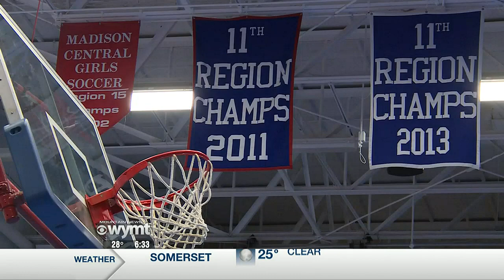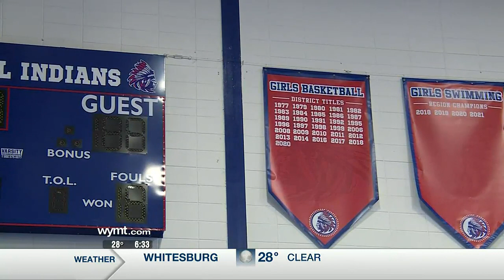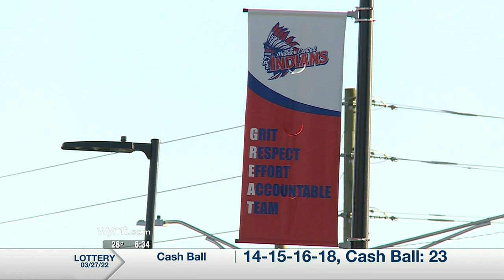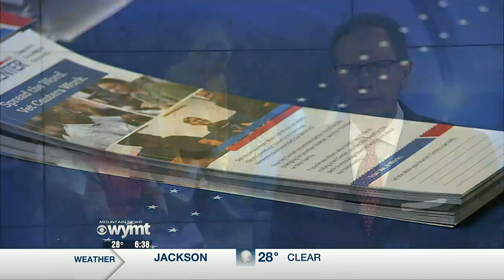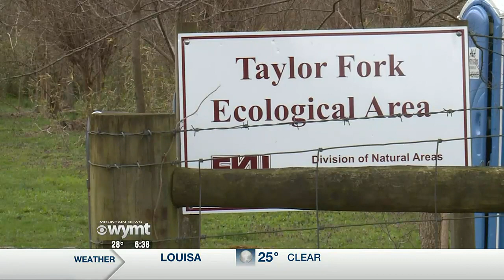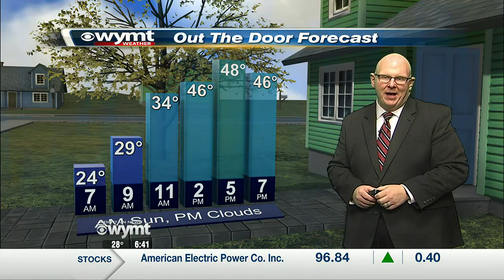Mountain News This Morning Top Stories at 630 March 28th, 2022